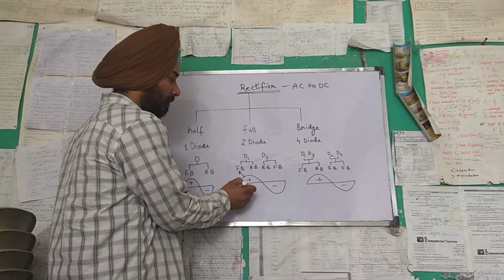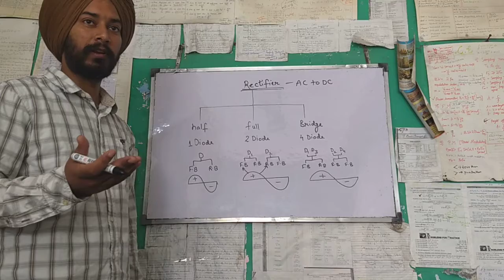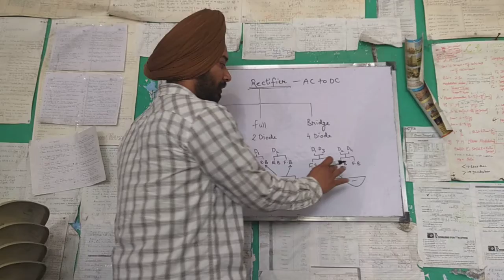Half ,full, bridge rectifier